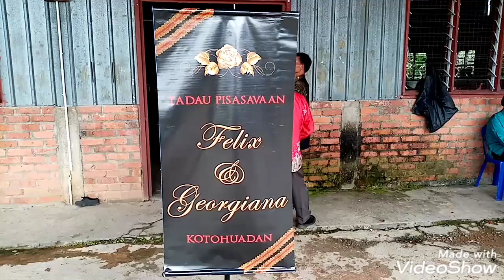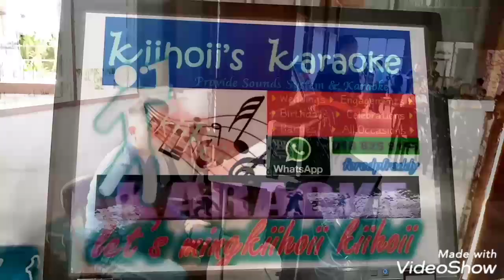Majlis perkahwinan di Kg. Kiau Taburi..7hb Disember 2019.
Sumandak mantad Penampang.